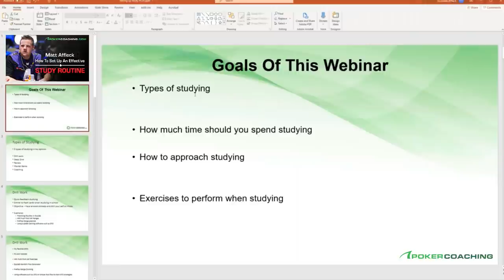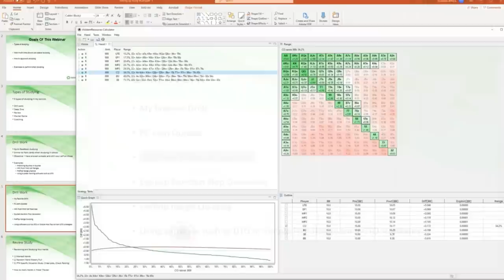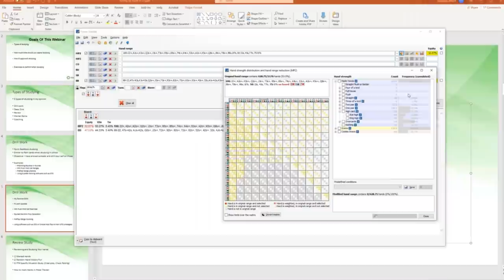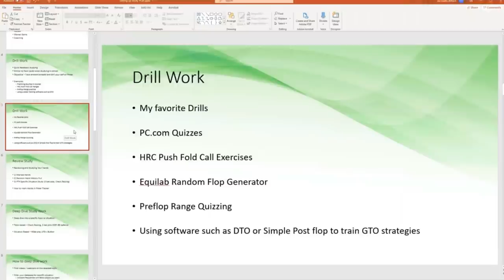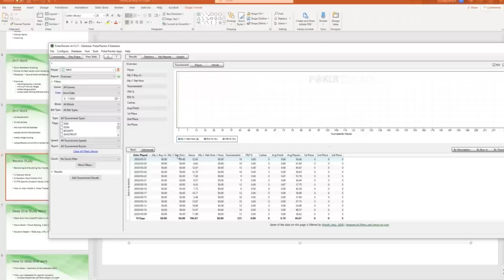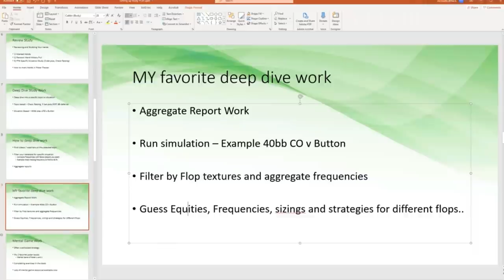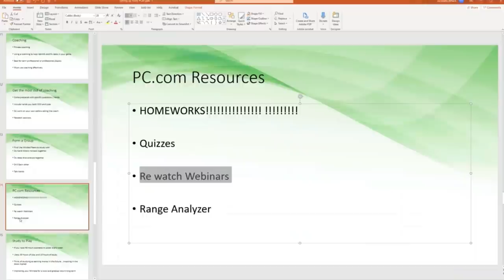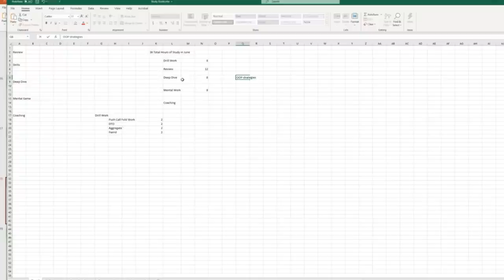Top TECHNIQUES To STUDY Poker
Studying poker is vital for all poker players at every stake and skill level. The game is constantly developing and you will be left behind if you don’t keep up!

PokerCoaching coach Matt Affleck runs us though his top tips on how to study poker effectively and like a professional.

Efficiency is key when it comes to studying. You must make sure that you are studying the concepts that will have the biggest impact on your poker game.

It is important to recognize the various types of study and how to use each of them. Matt talks us through his five different types of poker study; drill work, deep dive, review, mental game &  coaching.

With the World Series Of Poker having just begun, make sure you have a great study routine in place if you are heading out to Las Vegas to try and win a WSOP bracelet!